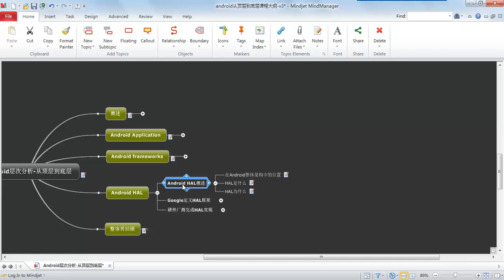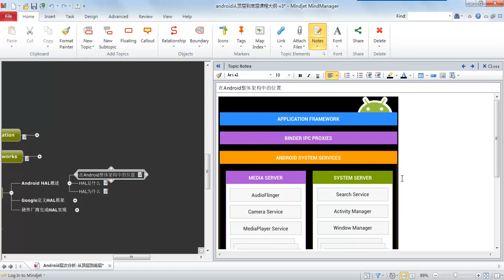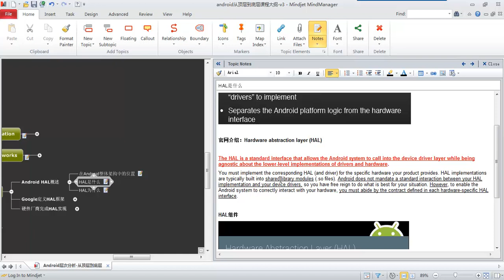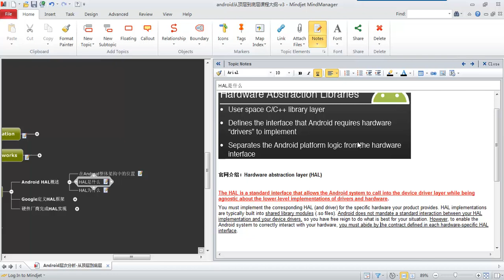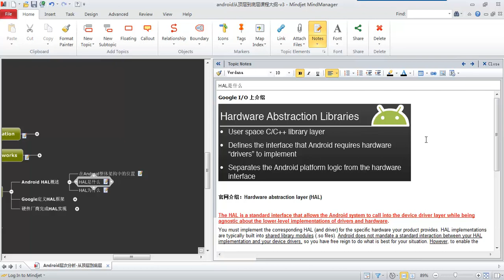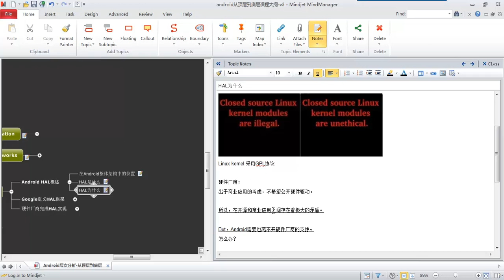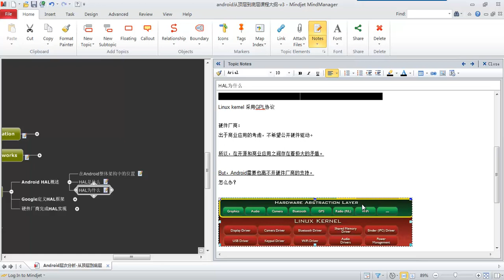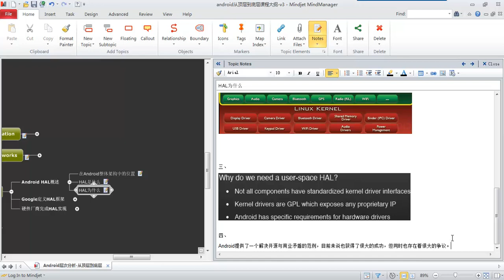Android层次分析 –从顶层到底层27 Android HAL 概述